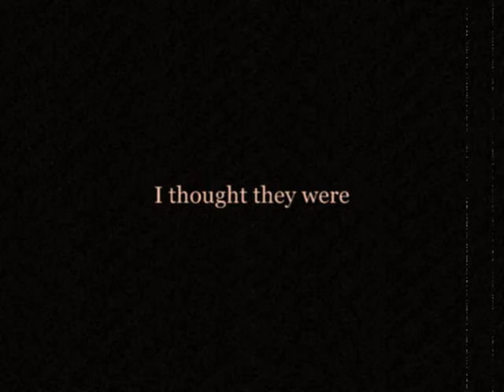words on a board # 180 MOTHER